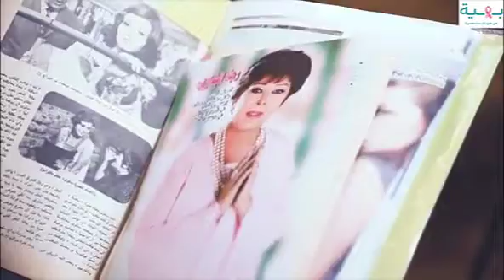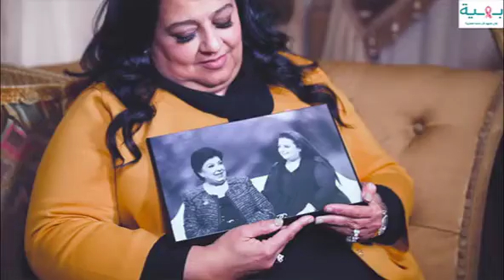أ. أميرة مختار ابنة الفنانة الراحلة رجاء الجداوي عن علاقتها بوالدتها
"هفضل طول العمر محتاجة لحضن ماما حتى وهي مش موجودة "

علاقة مميزة واستثنائية بين مدام أميرة ووالدتها الفنانة الراحلة رجاء الجداوي ومن خلال الفيديو هتتعرفوا أكتر عن سر علاقتهم وحبهم لبعض